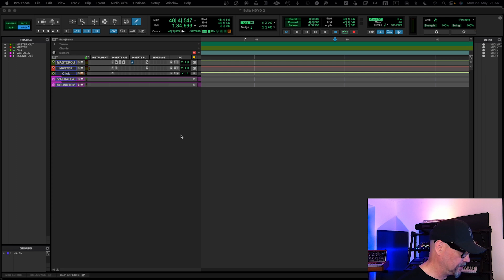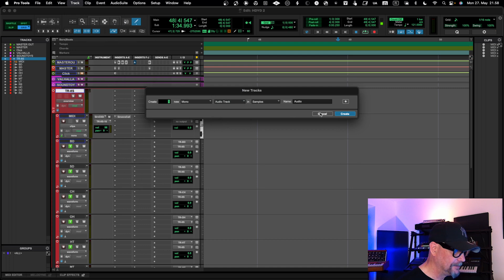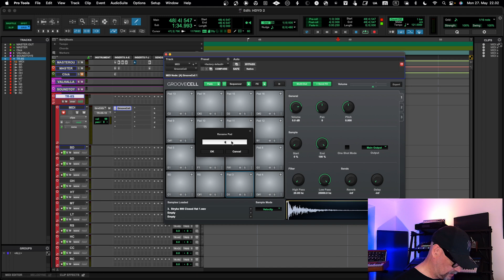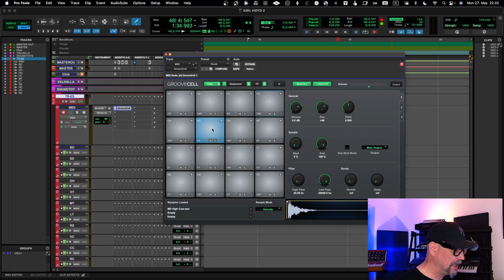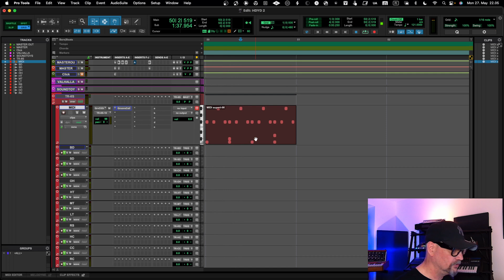Elevate Your Sound: Pro Tools GrooveCell External Drum Maschine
Learn the ins and outs of mastering drum sequencing in Pro Tools Digital Audio Workstation (DAW) with the help of an external drum machine. This tutorial covers everything you need to know about using a drum sequencer in your DAW alongside an external drum machine like TR-8S and the other popular Drum Maschines.

Trick included !!

00:00 General introduction
00:14 TRICK: How to use GroveCell with External Drum Maschine
02:35 Remember to Subscribe !! Thank you ❤️
02:54 Topic continues with GrooveCell trick
11:00 Closing words and whats next

From setting up the equipment to creating intricate drum patterns, this video will guide you through the process step by step. Whether you're a beginner looking to expand your music production skills or a seasoned pro wanting to explore new techniques, this tutorial is perfect for musicians of all levels.

Watch now and take your drum sequencing to the next level!